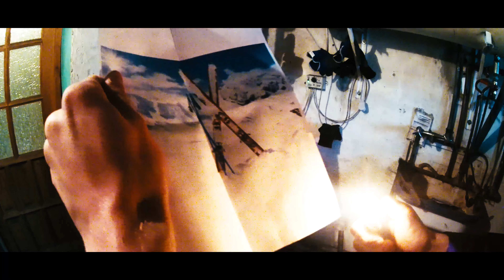Limit Kaswadam - Wróg wkracza do gry [Super(nie)bohaterowie #5]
Prędzej czy później musiało do tego dojść... Człowiek narciarz się pojawia jego intencje nadal są nieznane ale na pewno nie przybył na herbatkę. Czy Karton da radę go pokonać?